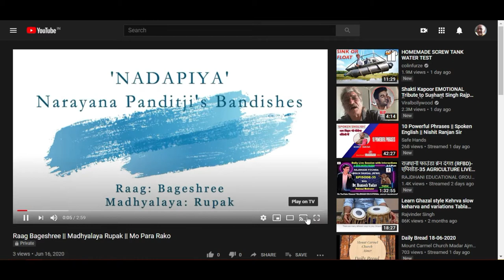Unveiling of Nadapiya YouTube channel on 20-June-2020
Narayan Panditji , (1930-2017) a Hindustani Violinist, a great composer of bandishes and a music composer spent most of his days at Mumbai as High court lawyer. His association with Kumar Gandharvji for more than 30 years makes him a contemplative composer. He has about 200 bandishes to his credit.
To listen to the entire playlist of Narayan Panditji's Bandishes sung by Smt. Shrimathidevi

Smt. Shrimathidevi, a young musician from Udupi, had her training from Gurus like Sri Chandrashekhar Puranikmath of Dharwad, Smt. Padma Talwalkar of Pune, Sri Vyasamurthy Katti of Bangalore, Sri Narayan Panditji and Sri Ravikiran of Manipal. A post graduate in English, Shrimathidevi has a B-High grade from AIR. She has performed in Mumbai, Pune, Dharwad, Bangalore, Mysore, Udupi and many other places.

Ranjani Memorial Trust, Udupi is an organization in memory of Carnatic vocalist Late Smt. Ranjani Hebbar, dedicated to promote the young talents in Indian Music since 2014. It has nurtured many talented musicians in Carnatic field and also has given scholarships and incentives to quite a few. Popularising Daasa songs, guiding and helping the deserving needy young musicians, building archives and library, educating the public to appreciate Indian Music, research and publications (such as Keertanas of Karnataka book, 2018) are its main objectives. It has no further interest other than propagation of Indian Music. As a rich tribute from RMT, to this enlightened soul, here we have attempted, to upload 50 of Sri Narayan Paditji's bandishes, sung at its  first phase by Shrimatidevi, Mysore on the eve of Panditji's 91st birthday.

1. Lighting the lamp
2. Invocation by Smt. Ranjani Hebbar - a Bandish of Narayana Panditji
3. About Aspirations of RMT & Project by - Prof. V Aravinda Hebbar
4. About the Bandishes project by Smt. Shrimathi Devi
5. Launch of Youtube channel " Nadapiya - Narayana Panditji Bandishes"
6. Best complements by Pt. Rajiv Taranath, Mysore
7. As a Student - by Pt. Ravikiran, Manipal
8. About Panditji's Bandishes - by Dr. Chaitanya Kunte